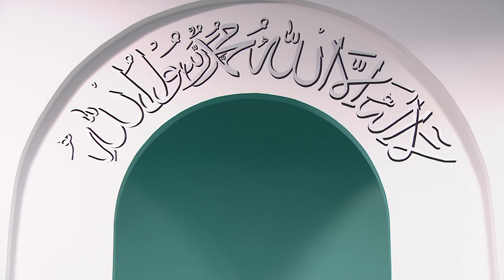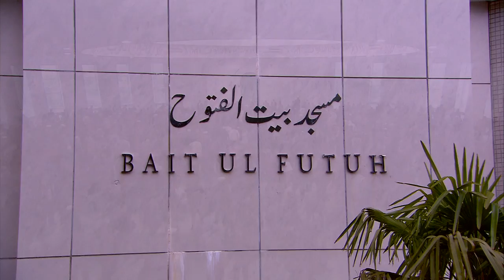Friday Sermon: The Holy Prophet (sa) - Mercy for all the worlds: 16th December 2016 (Urdu)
Recorded on 16th December 2016.

Hudhur said: These days the month of Rabiul-Awal is being celebrated which is significant because the Holy Prophet (saw) was born in this month. It is sad to see that while celebrating the person who was a mercy for mankind, the hearts of Muslims are divided. The Quran says that true Muslims are merciful and kind towards each other, but we see thousands of Muslims being killed by other Muslims. They only seem to be united on their opposition of Jama‘at Ahmadiyya which is directly against the commandment of the Holy Prophet(saw). He had foretold that when the conditions of Muslims will become worse and their scholars will be the worst of creations, Allah will send the Promised Messiah(as) to restore the true teachings of Islam. These people make false claims against Jama‘at that we do not consider the Holy Prophet (saw) to be Khatam-un-Nabiyeen (the seal of the prophets). This is an open lie and we can only say that may Allah curse the liars. However, it is true that we do not take our definition of be Khatam-un-Nabiyeen from these Maulvis. We translate be Khatam-un-Nabiyeen as it was done by The Holy Prophet(saw) which is, no prophet can come outside the circle of Holy Prophet(saw). We believe the Promised Messiah(as) to be under Holy Prophet(saw) servant ship and his leadership. Those who do not believe Holy Prophet(saw) to be be Khatam-un-Nabiyeen are liars and are not of Jama‘at Ahmadiyya. We believe that the Promised Messiah(as) and Imam Mahdi was a Prophet of Allah, but as a servant of the Holy Prophet(saw). Our definition is in line with many previous great scholars of Islam and the companions of the Holy Prophet (saw). Huzoor(aba) said that the government of Pakistan is proud that they have declared us non-Muslim, but Muslims should ponder whether this time demands that a reformer should be sent for Muslims. These Maulvis or the clerics will never accept the Promised Messiah(as) because that would affect their livelihood. Huzoor(aba) mentioned the recent incident in Dulmial in Chakwal, Pakistan where a mob attacked and burned a mosque of Jama‘at. Huzoor(aba) said that it is true that they caused damage, but we will never leave our faith and we can also sacrifice our lives for “La Ilaha Illah”. Huzoor(aba) said that they can do whatever they want. We know that the revival of Islam is now decreed with us. This is why Hazrat Musleh Maud(ra) started these conferences on the life of the Holy Prophet(saw) through which the true character of the Holy Prophet(saw) is explained to the entire world. Even many newspapers and non-Ahmadis of that time congratulated Jama‘at that it united Muslims on one page and gave a strong response to the enemies of Islam. Huzoor(aba) said, we do all of this because the Promised Messiah(as) had taught us that if you want to reach Allah, then attach yourself with the Holy Prophet(saw). The Promised Messiah(as) says that this is a false charge against us that we do not accept the Holy Prophet(saw) as be Khatam-un-Nabiyeen. The comprehension of this status given to us is so magnificent that these people do not even come near it. The Promised Messiah(as) said that all qualities and excellences came to their absolute perfection in the being of the Holy Prophet(sa). This is also why Allah revealed the book upon him which is Khatam-ul-kutb. No one can attain the pleasure of Allah and cannot receive blessings from Allah if he has not lost himself in the love of the Holy Prophet(saw). And Allah is Most Forgiving, Merciful.’ Huzoor(aba) said, that our enemies can say whatever they want, Our hearts are filled with the love of the Holy Prophet (saw). May Allah enable us to increase in this love after every such attack and may we read even more Durood so that the world may find a path to guidance. Ameen.